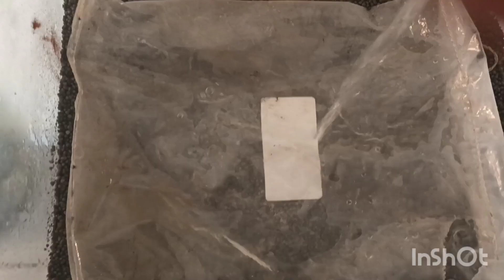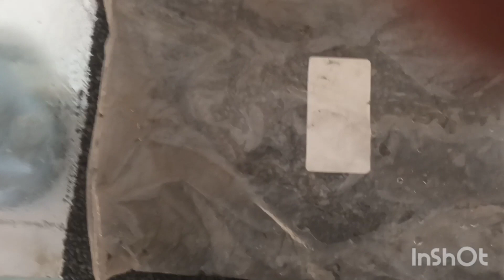acuario plantado 2 galeria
acuario de 40x30x30
arcilla
sustrato nutritivo
tezontle
roca volcanica
rotala rotundifolia
criptocorine wentdi brown
criptocorine wentdi green
roca elefante